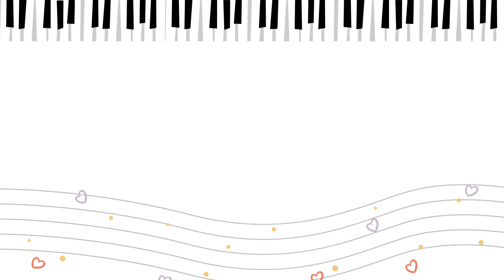Chopstick from Piano Lesson Made Easy - Level 2 page 23, Lina Ng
This video demonstrates what "Number Song" sounds like and looks like once a student has learned how to play the song well. You also can learn how to play this song by taking lessons with Ms Vena ☺️.  Reach me through IG/ Email for more information.

● Kursus Piano Offline/Online
● Piano Digital :
Type: Belgica